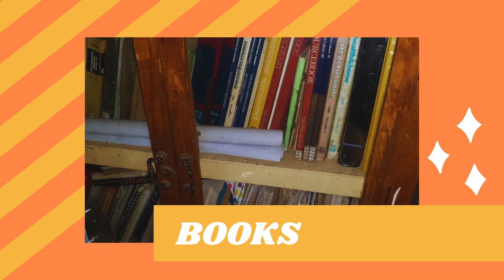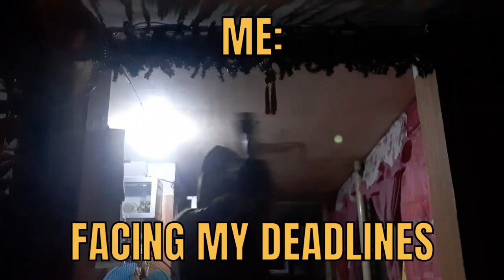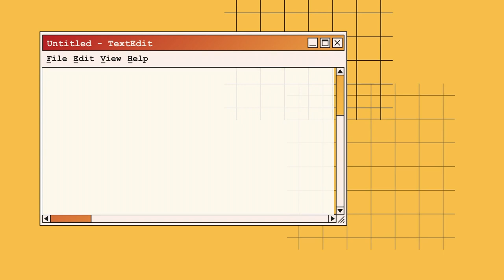LET'S TALK: School Librarianship 📚 | LIS Student Vlog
Hi! In this video, I will be sharing my learnings on school librarianship and my insights or knowledge that might be helpful for you, whether you are a BLIS student, an aspiring school librarian, a school librarian, or someone just interested. This can be considered as my first ever vlog (unexpectedly) so forgive my video if it's a little all over the place, haha. Hope y'all enjoyed this video.

Have a nice day and stay safe. 🧡

Love,
Cheska 🍰

Course: LIBSCI 37 - School/Academic Librarianship
Teacher: Sarah Mae Salares